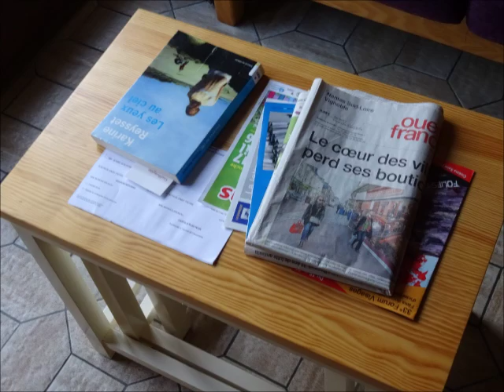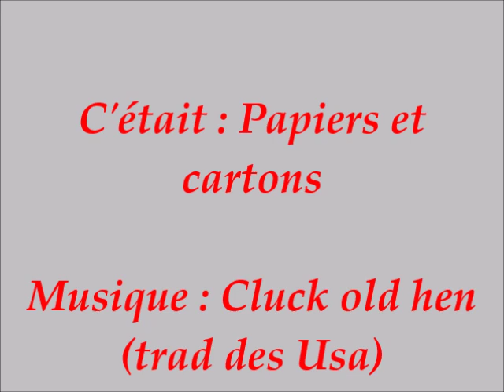Papiers et cartons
Eric : banjo 2 doigts et clawhammer.